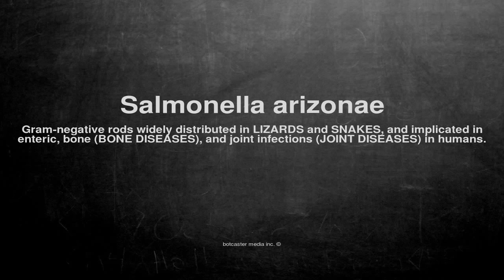Medical vocabulary: What does Salmonella arizonae mean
What does Salmonella arizonae mean in English?